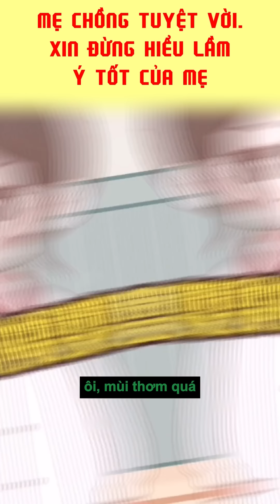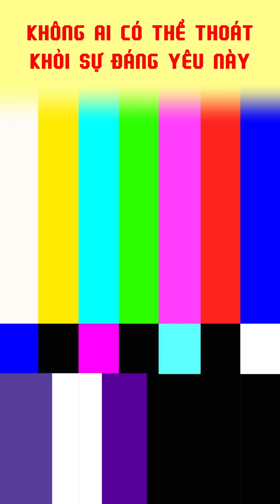CHUYỆN TÌNH MÈO VÀ THỎ_Tập 7-13_@ThoConComics